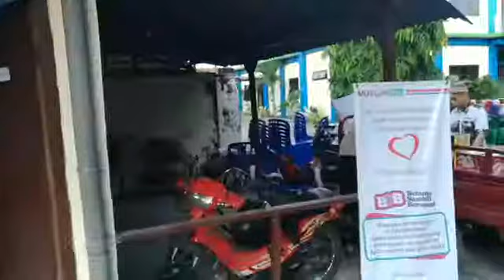Pengajian Yayasan Ahad Pagi Al-Amin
ㅤㅤㅤㅤ
📢 Mari Bergabung Bersama Ar-Rasyid Tahfidz School (ATS) "Belajar Bersama, Membaca & Mengafal Qur'an, Serta Mempelajari Bahasa.
ㅤㅤ
📖 Ar-Rasyid Tahfidz School [ ATS ]ㅤㅤ
ㅤㅤㅤ
🥇 Tahsin Umum ㅤㅤ
ㅤ 📌 Pemula ㅤㅤ
ㅤ 📌 Tahsin ㅤ
ㅤ 📌 Tahfidz ㅤㅤㅤㅤ
ㅤㅤ
🥈 Tahfidz Mukimㅤㅤ
ㅤ 💼 Dewasa (ATS SP)
ㅤ 💼 Anak - Anak ( ATS KIDS)
ㅤㅤㅤㅤ
🥉 Tahfidz Non Mukimㅤㅤ
ㅤ ✏️ Anak U3 s/d U15 (Ali, Umar ,Utsman, Abu)ㅤㅤ
ㅤㅤㅤㅤ
🇦🇪 Ar-Rasyid Arabic Course [ AAC ] ㅤㅤ
ㅤㅤ 🚩Fokus Qowaid (pemula & lanjutan)ㅤ
ㅤㅤ 🚩Fokus Hiwar (pemula & lanjutan) ㅤㅤ
ㅤㅤ 🚩Persiapan Study ke Timur Tengahㅤㅤ
ㅤㅤ
🔑 Pendaftaran ATS dibuka setiap hari
🔑 Pendaftaran AAC dibuka tanggal 10/Blnㅤㅤㅤㅤㅤ
🏡 Jl.Kemuning No.35 Pare - Indonesia
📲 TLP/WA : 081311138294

💳 Sedekah REK : 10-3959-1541 BRI SYARIAH
     A/N AGIH FIRJATULLOH